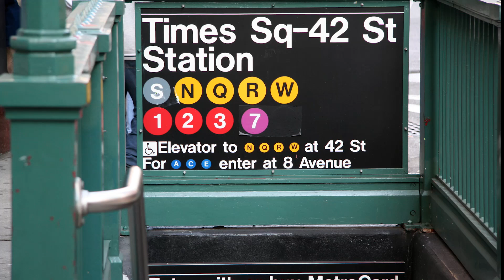International Random Acts of Kindness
In this week's video, I nominate and challenge a whole bunch of my friends from across the world to spread kindness this week and record it for us to see. Mondays get a bad rap, but today we are changing that. It may be the start of a new work week and back to the grind for a lot of people and, while that can bring a lot of pressure and stress, we still get to choose kindness toward each other.

Try smiling at a co-worker you've never actually interacted with, introduce yourself to a stranger and ask them how they're doing, offer to give someone a ride without them having to ask, pay for a strangers coffee, share a skill, teach a free class, encourage someone, donate to a good cause, help an elderly person cross the street, or volunteer a couple of hours of your time... the list of ideas is endless.

Don't forget to record your own moments and post it on social media with the hashtag KindMondays or IRAOK. Let's change the world today. Literally.